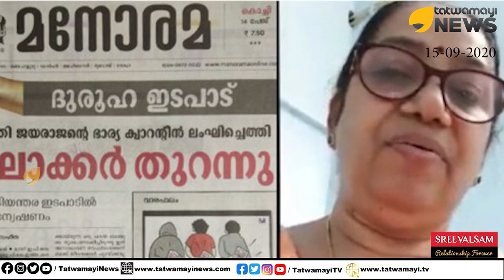ഇതൊക്കെ ആരു പറയുന്നത് വിശ്വസിക്കും?